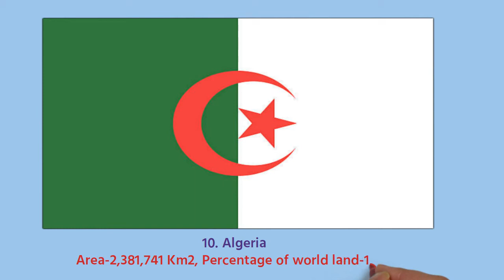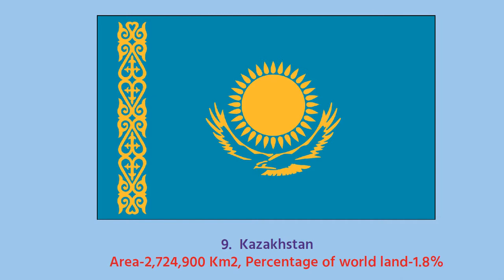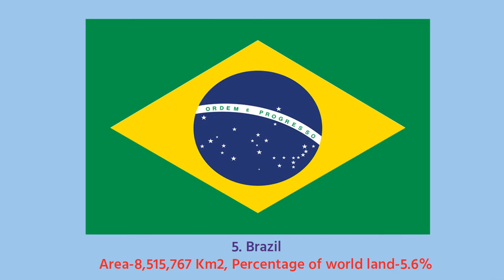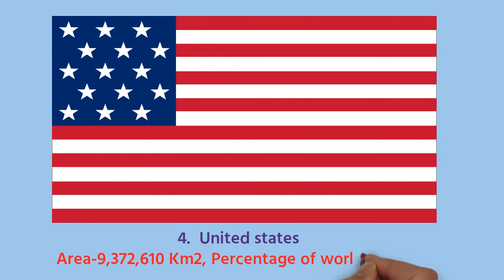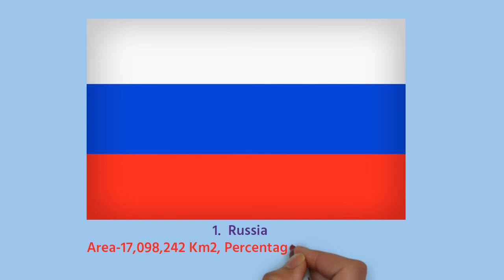Top 10 Largest countries by area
Top 10 Largest countries,
Top 10 biggest country by area,
Largest country,